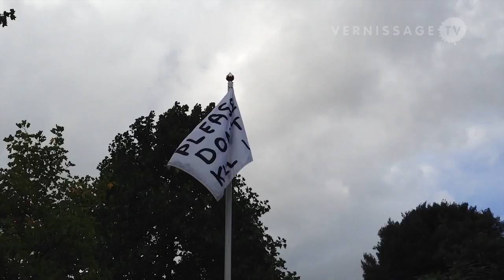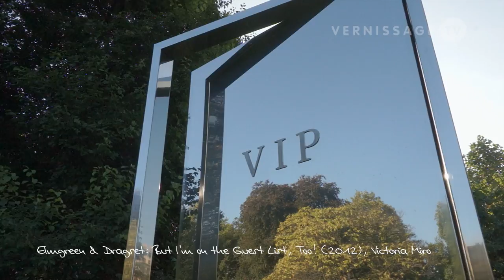Frieze Art Fair London 2013 Sculpture Park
This year's Frieze Art Fair London's Sculpture Park features works by Gimhongsok, Joan Miró, Elmgreen & Dragset, Peter Peri, Marilá Dardot, Judy Chicago, Rachel Whiteread, Yinka Shonibare MBE, Norbert Prangenberg, Amar Kanwar, Jaume Plensa, Richard Woods, Bernar Venet, Takis, Oscar Murillo, Matt Calderwood, Jeppe Hein, Alice Channe, and Helen Chadwick. Watch the art -- and the squirrels.

Frieze Art Fair London 2013 Sculpture Park. Regent's Park, London, October 15, 2013.